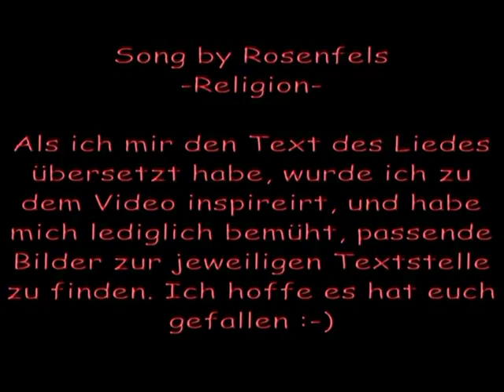Rosenfels Religion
Rosenfels ist ein deutsches Pop-Duo aus Braunschweig.

Die Band wurde in Schandelah durch Sven Brandes und Michael Röhl gegründet.

Sven Brandes, der bei Rosenfels für den Gesang zuständig ist, war bis 1995 Mitglied der Punkband Shifty Sheriffs. Nach dem Auseinanderbrechen der Band gründete er kurze Zeit später mit dem Keyboarder Michael Röhl das Duo Rosenfels.

1996 erschien ihr Debütalbum Schandelah. Mit der Gründung des eigenen Labels Rosenfels Production und dem deutschlandweiten Vertrieb durch Indigo wird Rosenfels einer größeren Hörerschaft zugänglich gemacht.

Es sind bereits 6 CDs und eine DVD erhältlich. Am 12. Dezember 2008 begann ihre Tournee für das Album Alles mit einem Konzert im Straßenbahndepot der Braunschweiger Verkehrsbetriebe vor mehr als 1.200 Zuschauern.